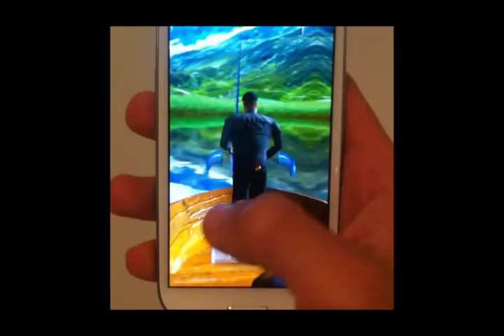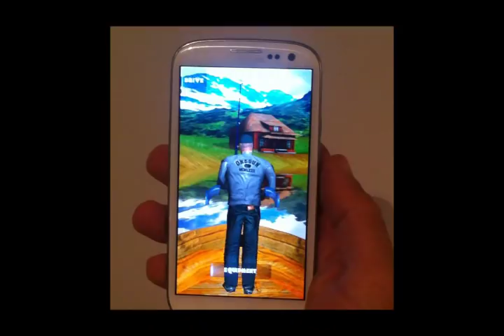Trailer Fishing HD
Fishing game on android.